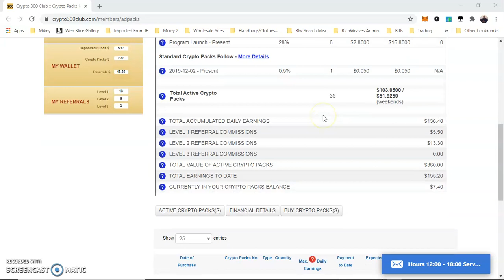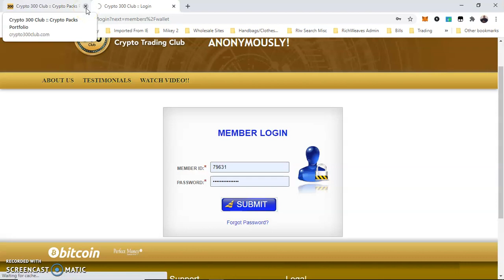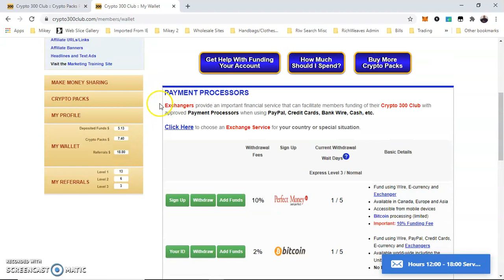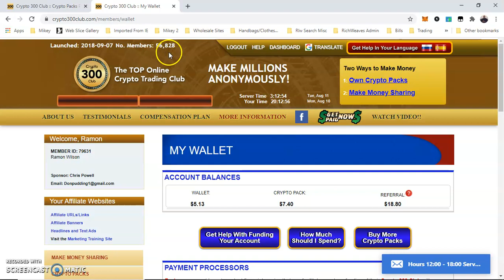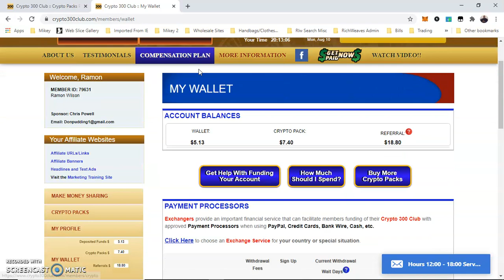Crypto 300 Club Update and Withdraw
My Crypto 300 Club Update day 6. I just withdrew my seed money on my first 6 PREMIUM packs.

I will even give you $10 in BTC to start, FREE to sign up

Decentralized Hedge Fund Earn up to 10% Monthly on your Bitcoin